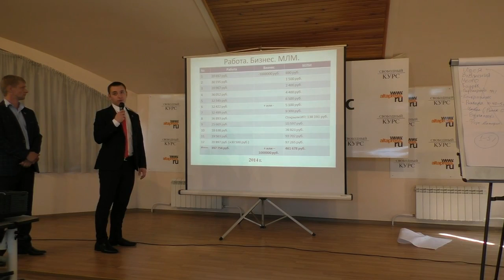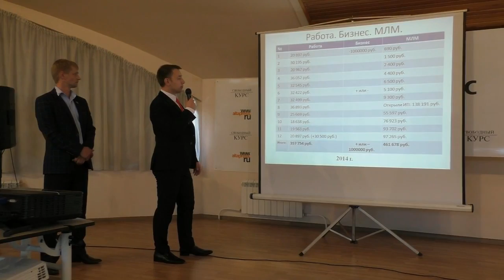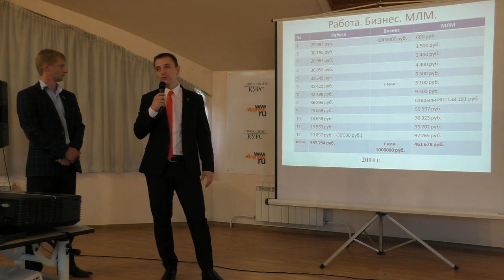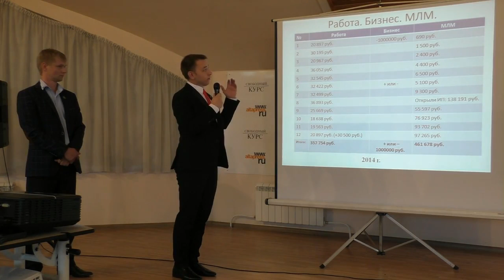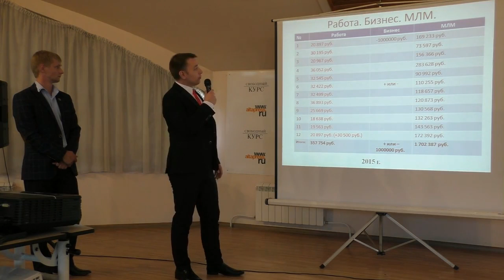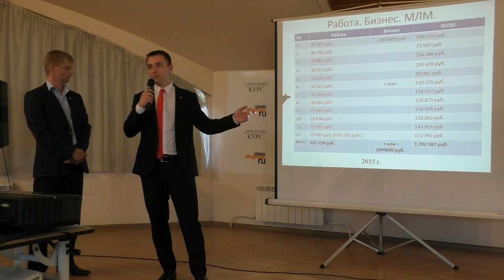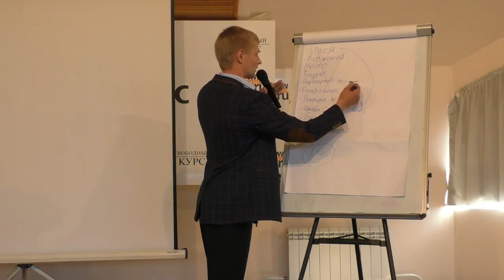Как перейти из РЖД и МВД в МЛМ. Алексей Мушаров и Руслан Верозубов.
Заинтересовал наш бизнес?                                                           Присоединяйтесь!                                                                          Моя страница в одноклассниках